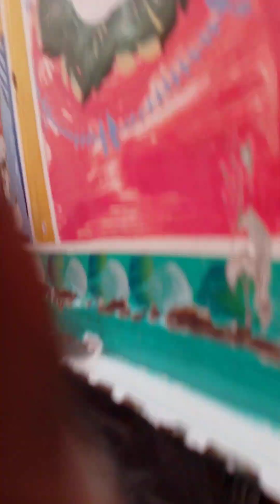Day in the life of a truck driver! truck driver ki zindgi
Day in the life of a truck driver
 truck driver ki zindgi ka din
truck driver life in Pakistan transport pak
Pakistan driver ki Zindagi kesi huti hy
life of mini truck driver in the country
a day of the truck driver life in Pakistan
is vidio main ham ap ko truck driver ka Sona kesa hy wo dekhyen gy truck driver jobs kesi hy truck driver life bhut e defecult hy muskil  Pakistan main truck driver ki Zindagi ajeeb si hy. truck driver life Jena muskil hy am insan k lye

your quriz
life of the morning truck driver in Pakistan
intro 00
truck driver. 20
subah truck driver ki. 30sec